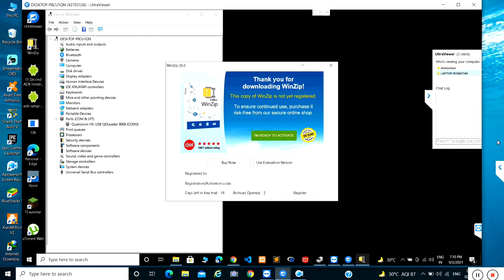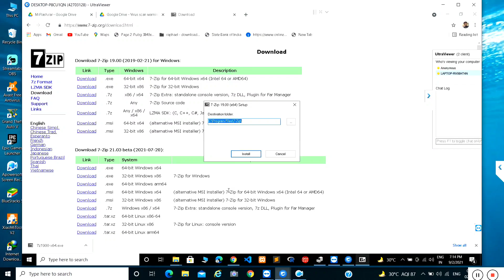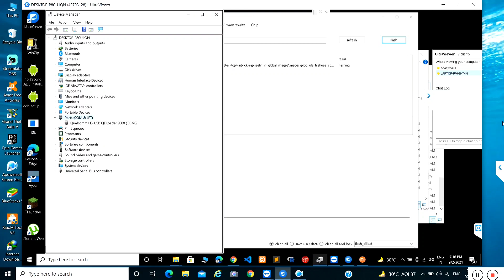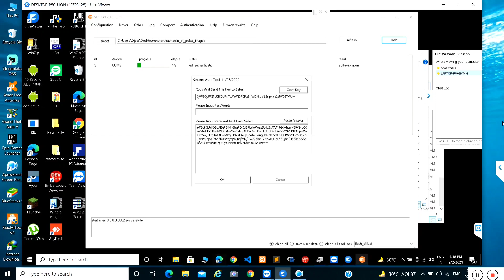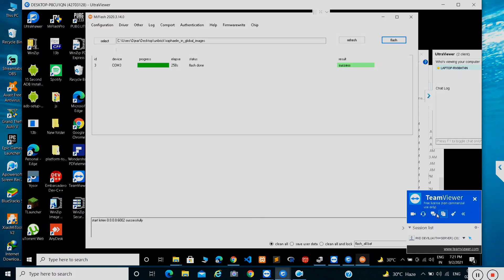Redmi K20 Pro Hard Bricked | EDL Mode Full Flashing Process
🟧Xiaomi Online Remote Service
♻️Service's...
1) Hardbrick/Bootloop/softbrick/EDL Stock ✅
2) Mi Account Remove ✅
3) EDL Bootloader Unlock Limited Device's ✅
4) FRP Remove ✅
5) IMEI-Baseband Repair ✅(need root)
6) Downgrade Without Unlock Bootloader ✅

✅ More Devices
Vivo,Nokia,Lenovo,Asus,Oneplus,Realmi,Itel etc
Limited Device Support